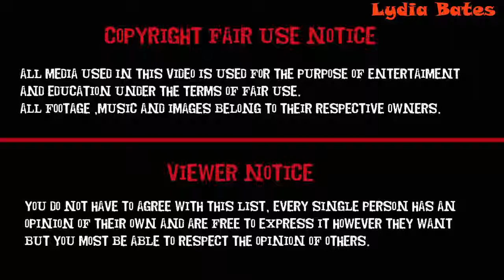Danger Mouse Gold Flinger Best Cartoon For Kids Episode 61 - Lydia Bates